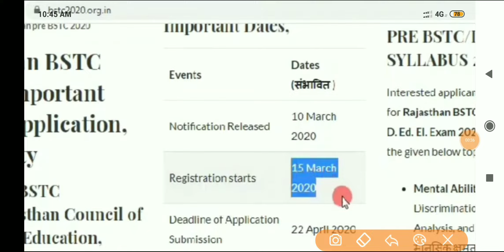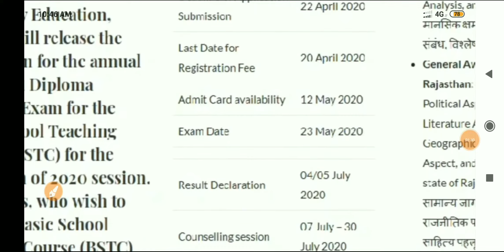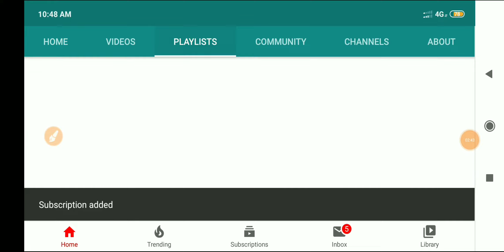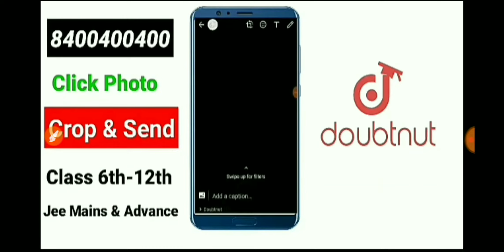BSTC 2020 की पूरी जानकारी || BSTC 2020 full information || A to Z जानकारी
Bstc 2020, Bstc2020, BSTC 2020 full information, Rajasthan_BSTC_2020, Raj.Bstc2020, BSTC 2020 ki puri jankari, BSTC2020kagorm, Bstc 2020 ka form kab sa bhara jayaga, Bstc 2020 ka admit card kab aayaga, BSTC 2020 ki Yogita, Bstc2020makyaqualificagionchea, Bstc ka form kab start hoga, Bstcformfees, Bstc counsels fees, Bstcexamdate, Bstc ka exam ki date, Bstc ka exam kab hoga, Bstc result, Bstckaresultkabaayaga, D.led exam form, D.led2020, Stckaformkabsastarthoga, Bstc2020cutoff,

PTET बालों के लिए बुरी खबर😭😭 | Form भरने वाले हो जाओ सावधान | कहीं आपका तो फॉर्म Reject नहीं👇👇👇

PTET REASONING 2020 || Most important Question || Exam से पहले एक बार जरूर देखें। Selection conform👇👇

BSTC 2020 Ki tayari kasa kara । इस तरह से तैयारी करो तो आप के 420+ Number conform

Download Doubtnut
App

Doubtnut whatsapp
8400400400 par whatsapp kariye aur turant video solution paayein.
lution
Humare whatsapp service (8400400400) ya APP par aakar,
1) Question ki photo kheecho
2) Question ko crop karke whatsapp karo
3) Turant video solution paao
Ye hai itna asaan :)
Try now  -

Yaad rahe
Instant Doubt solving whatsapp service
 Link